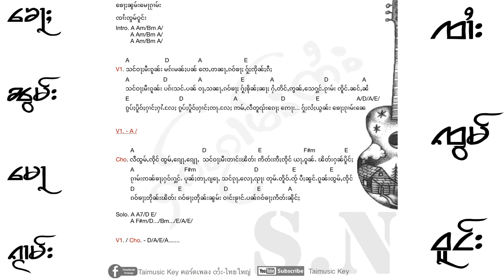ၶေႃႈၼွမ်း​​မေႃၵႂၢမ်း - ၸၢႆးၸွမ်ဝူင်း || คอนอมหมอกวาม - จายจ๋อมวง [ Guitar - key&Chord ]